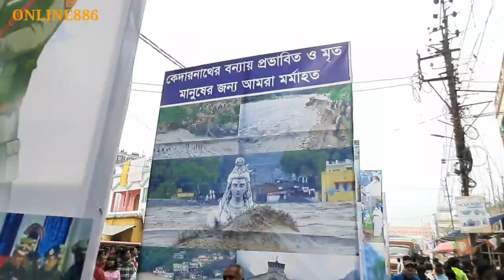Club Band . Shantipur Carnival . Best Performance . Club band . online886 .best club band .club band